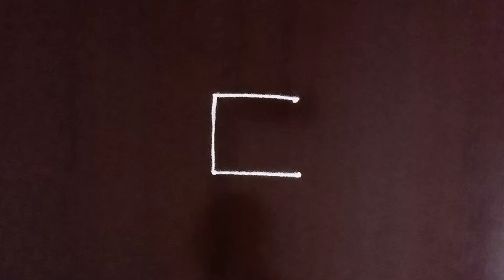लक्ष्मी पावलांची शुभ रांगोळी | simple rangoli design | easy traditional rangoli design